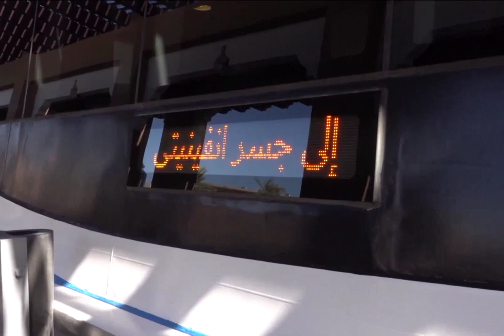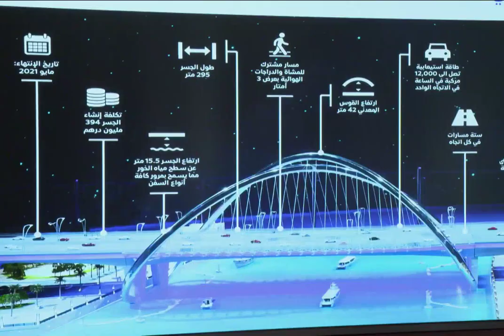Dubai Crown Prince Sheikh Hamdan Fazza Inspect Shindagha Project Throwback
fazza
sheikh hamdan
qatar world cup opening ceremony
dubai
hamdan bin mohammed bin rashid al maktoum
hamdan fazza
dubai prince
faz3
fifa opening ceremony 2022
burj khalifa
sheikha mahra
hamdan
world cup opening ceremony 2022
calm down
dubai king
qatar fifa world cup 2022 opening ceremony
princess haya
opening ceremony fifa world cup 2022
dubai princess
prince hamdan
rasgulla reddy
sheik hamdan
one night in dubai song
dua lipa
shorts
dubai song
sheikha latifa
habibi come to dubai
dubai sheikh
prince fazza
prince fazza
qatar
ronaldo
messi
arabic songs
rashid bin mohammed al maktoum
song
cristiano ronaldo
hindi movie
dubai city
rashid sheikh dubai
pathan song
bts
fazza wife
pakistani drama
sheikh hamdan fazza
habibi song
makkah live
sheikh
king of dubai
saudi arabia
fifa world cup 2022 live
haya
sheikh mohammed
siyani
dubai royal family
neymar
new movie
georgina rodriguez
patli kamariya mor hai hai
Songs
fazza hamdan
new song
prince dubai
fazza3
dubai dance
hindi song
sheikh hamdan lifestyle
salman khan
sheikh hamdan status
arbi song
shikha mehra
dubay shahzodasi
fazza dubai
short video
South movie
habibi
rema
makka madina
snoop dogg
pathan trailer
zadruga uzivo
dubai status
fifa world cup 2022 live opening ceremony
movie
shaikh rashid dubai
mohammed
street food
fifa world cup 2022 song
sadio mane
ufc
dubai fazza
sheikhhamdan
shakira
fazza
sheik rashid
mc stan
tamil movies
CZn burak
status
surah rahman
mohammed bin salman
sheikh mahira
imran khan
mbappe
nora fatehi
sheik hamdan bin mohammed
naat
asianet news live
jungkook
al maktoum
sheik rashid death
zayn malik
piala dunia qatar 2022
islamic status
putin
bakhtawar drama
zadruga
islam makhachev
sheikh mohammed bin rashid
kolam kuttama
saudi arabia winning moment
cr7
dubai shorts
movies
habs
qatar 2022
salt bae
shihab chottur
zehra gunes
shaikh hamdan
natok
sheikh fazza
saudi arab
princess haya
haya bint hussien
bangla natok
dubai prince sheikh hamdan
sheikh nawab
qatar king
selena gomez